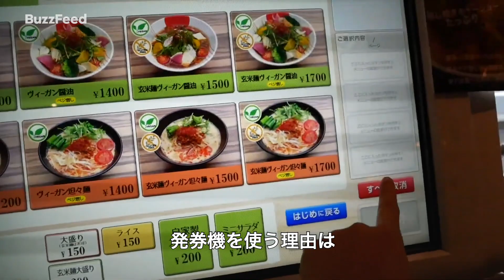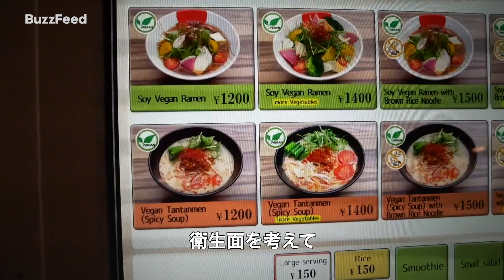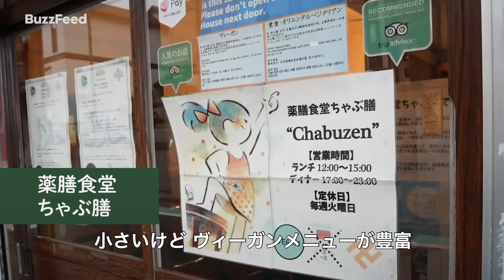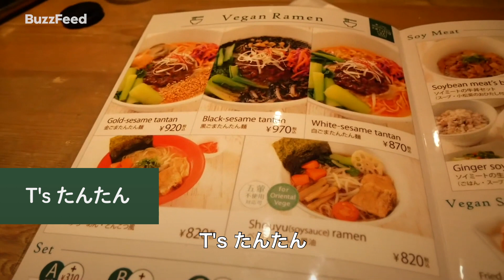「ヴィーガンじゃなくても食べたい！」都内のおすすめラーメン屋さんに行ってみた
普段から自分でヴィーガン料理を作って研究しているリズ。今回はそんな彼女がおすすめの東京のヴィーガンラーメン店を紹介します！

00:00　イントロ
00:39　ソラノイロ
02:14　薬膳食堂ちゃぶ膳
03:00　九州じゃんがら
03:41　T's たんたん
04:24　Noodle Stand Tokyo

※こちらの動画は2019年に撮影されたものです。
撮影時とメニューが変わっている場合があります。詳しくは各店舗情報をご参照下さい。

コロナウイルスの広がりにより、国内海外を問わず各地で制限されているお店や場所があり、旅行にも引き続き影響が出ています。今後の旅行の計画を立てる際には政府の方針を確認し、ルールを守りながら安全に行動してください。

字幕：高橋舞